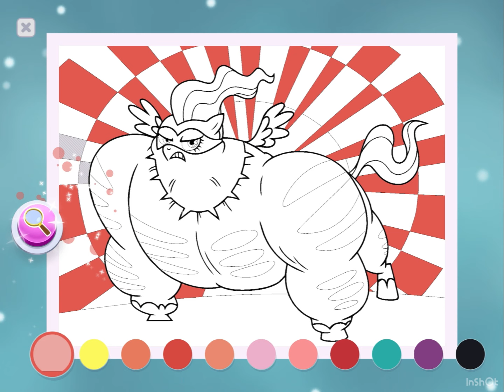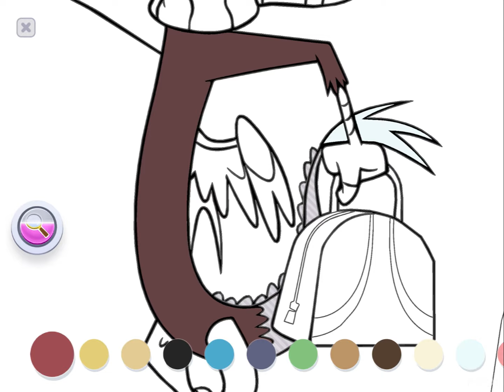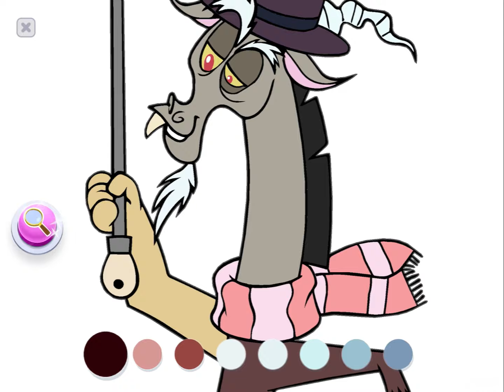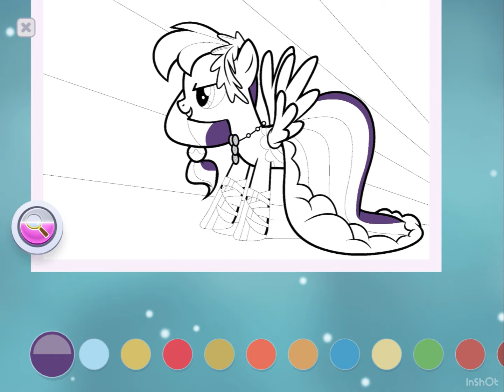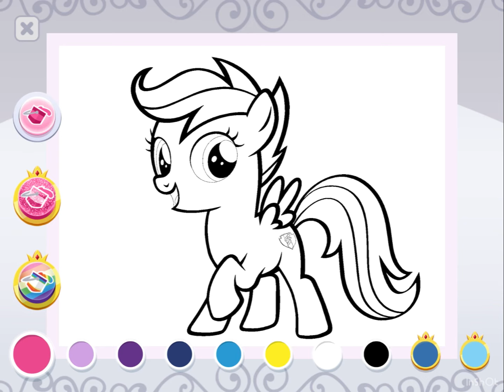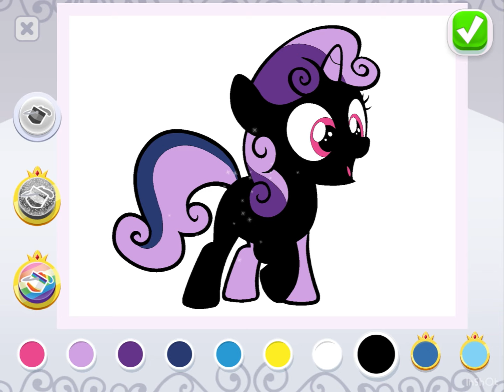My Little Pony Color By Magic: Coloring ponies and designing the museum. Gameplay.